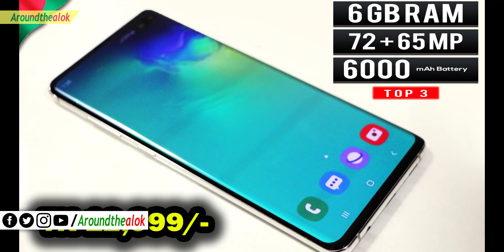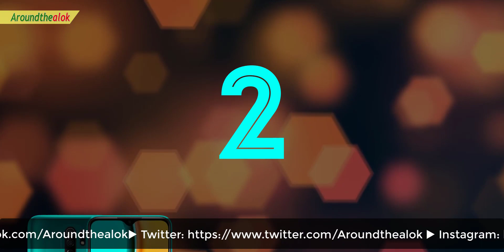হুরহুর করে দাম 📱 কমলো সব মোবাইলের 😱 Top 3 Best Mobile Phones Under 13000 Taka Budget ⚡ January 2021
🏮🏮 Best Gadgets for You To Buy online with Discount NOW IN BD 🏮🏮

Video Topics:
best smartphone 2021 under 13000 bd
redminote 9
mi a3 price in bangladesh
best smartphone 2021 under 13000 in bangladesh,aroundthealok
13000 tk best mobile in bangladesh
Top3 best phone under 13000,alok
Top3 best smartphone under 13000
new phone under 13000
best smartphone 2021 under 13000
walton primo h8
mobile
price
in
bangladesh,smartphone
price
in
bangladesh,atc,android
toto
comapny,all
mobile
price
bd,used
mobile
price
in
bangladesh,used
mobile
market
in
bangladesh,used
mobile,smartphone
update
price
bd,mkbhd,ami
babu,ratul
osman,imran
timran,mobile
devices,iphone
price
in
bd,used
iphone
bd,best
smartphone,best
budget
smartphone,google
pixel
phone
price
bd,phone,phone
price
in
bangladesh,samzone,samzone
mobile,nabenvlogs,vlogs,tawhid
afridi,dhaka